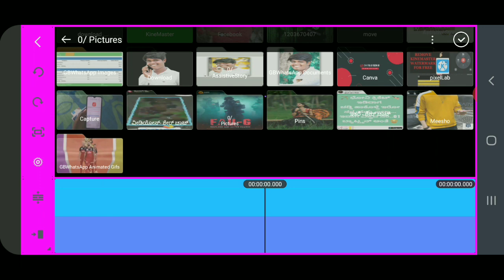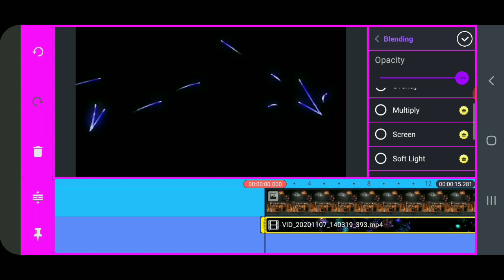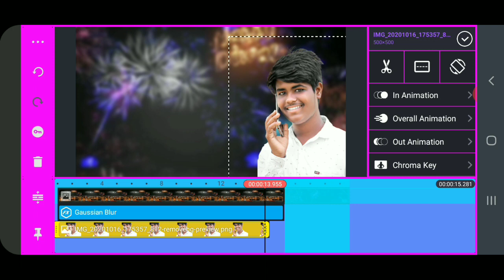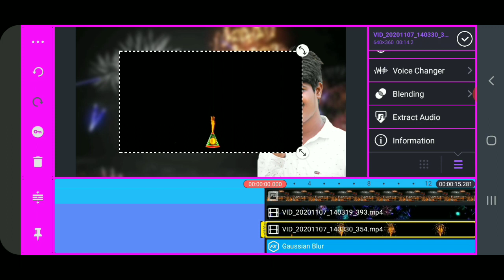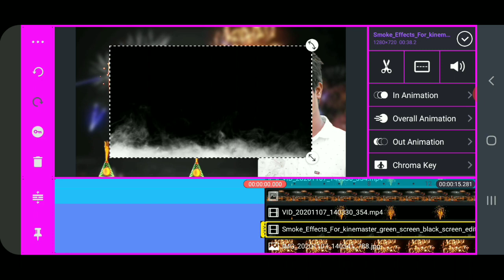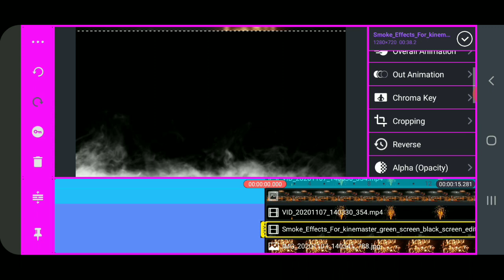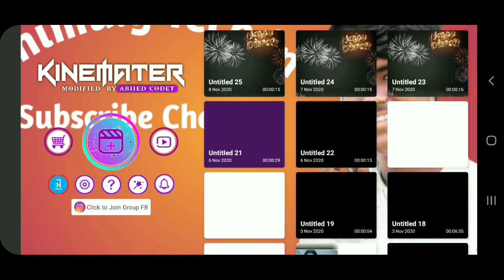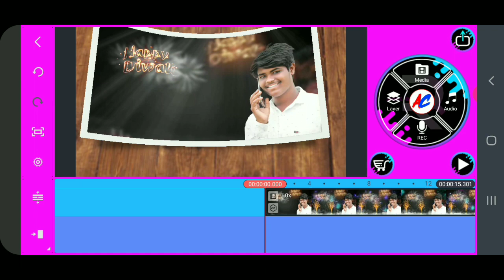Kinemaster video editing Kannada 2020 || how to edit kinemaster videos || Deepavali status 2020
how to edit kinemaster  videos 2020
video editing
How to editing editing kinemaster videos Kannada

Please suppert kannada youtubers

❤️Background Photo❤️

❤️ Follow me ❤️

❤️Tanks for watching :- bhimu.g